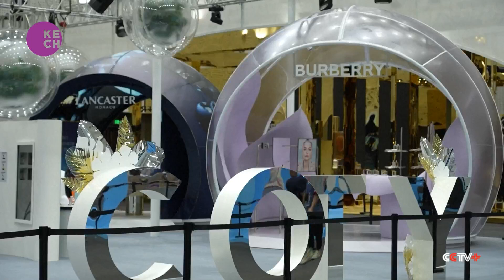Fourth China International Consumer Products Expo opens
The 4th China International Consumer Products Expo has commenced, attracting over 4,000 brands from 71 countries and regions. This event marks China's first major international exhibition of the year and is a key initiative of the commerce ministry's "Consumption Promotion Year" campaign. With a focus on international, China-chic, and island-style products, the expo serves as a prominent platform for showcasing and trading high-quality consumer goods from around the world.